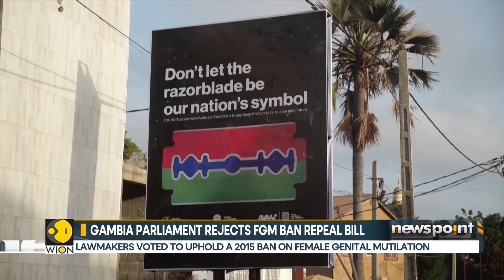Gambian Parliament rejects FGM ban repeal bill | World News | WION Newspoint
After months of contentious debate and International pressure Parliamentarians in Gambia have voted to uphold a 2015 ban on female genital mutilation or FGM rejecting a controversial bill that sought to reverse the legislation. Here's a report!